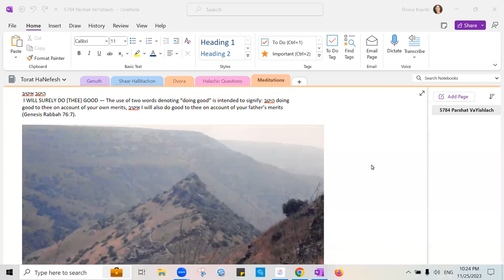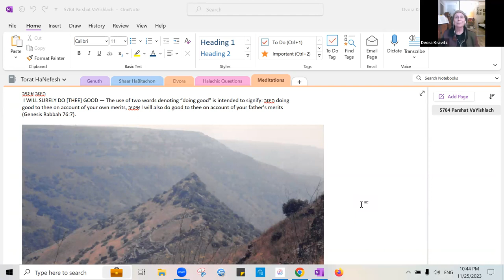Jewish Meditation, focus on the blessings in life.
Focusing on brachot, blessings.